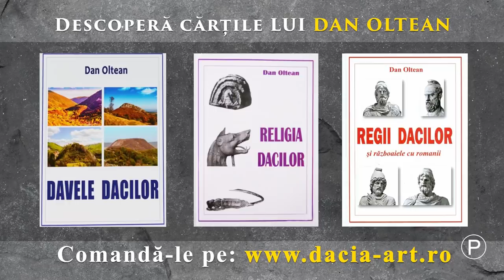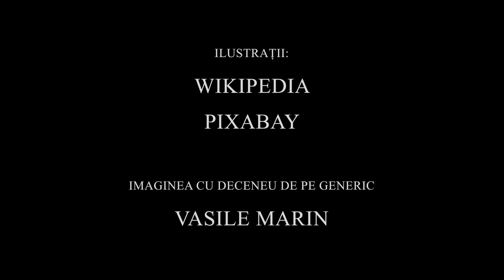Viața lui Deceneu, Ep. 2 - Reformarea spiritualității Hiperboreene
Probabil că mulți v-ați întrebat de unde vine spiritualitatea geto-dacilor, credința în nemurire...

Are legătură cu Învățăturile pe care Pitagora i le-ar fi dat lui Zalmoxis? Nu! Am demonstrat în filmul documentar Zalmoxis că acesta a trăit cu aproape 100 de ani înaintea lui Pitagora, deci nu s-au întâlnit.

Poate că este vorba despre învățăturile primite de Deceneu în Egipt de la inițiații egipteni? Parțial da.

Dar, așa cum ne va demonstra istoricul Dan Oltean, filonul principal al religiei nemuririi a fost spiritualitatea hiperboreeană, pe care Deceneu a reformat-o în vremea lui, așa cum și Zalmoxis o făcuse cu 700 de ani înainte de Deceneu.

Despre asta vom vorbi în acest episod, despre reforma spiritualității hiperboreene pe care Deceneu a făcut-o în secolul I, î.e.n.

Acest episod este sponsorizat de Echilibria Montessori Education, serialul fiind realizat cu suportul Centrului Metropolitan de Cultură și Educație „Ioan I. Dalles” din București și al Uniunii Ziariștilor Profesioniști din România.

Daniel Roxin

Descoperă cărțile scrise de Dan Oltean: "Religia Dacilor", "Regii Dacilor" și "Davele Dacilor". Comandă-le pe site-ul DACIA ART